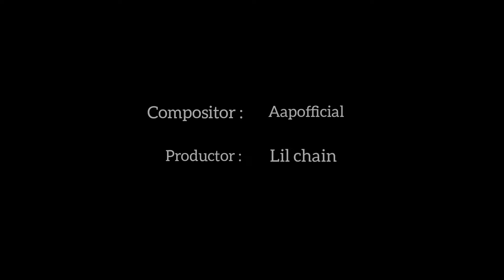Lil Chain - For dar paper (Feat. AppOfficial)